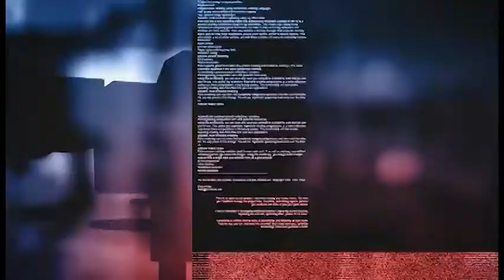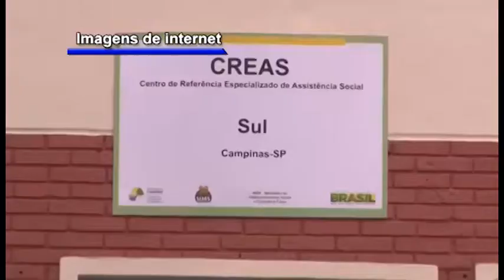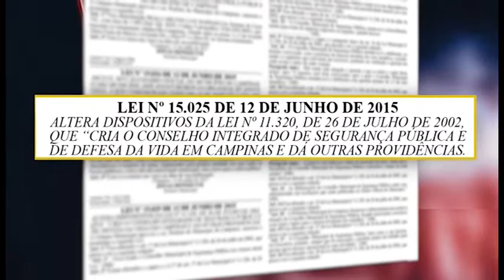JORNAL CÂMARA NOTÍCIA 17/06/2015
CÂMARA EM NOTÍCIA, JORNAL DIÁRIO DA TV CÂMARA MUNICIPAL, TRAZ OS PRINCIPAIS DESTAQUES DO LEGISLATIVO CAMPINEIRO E DEMAIS INFORMAÇÕES DA CIDADE. O JORNAL DE HOJE TRAZ DUAS REPORTAGENS SOBRE AS REUNIÕES EXTRAORDINÁRIAS QUE ACONTECERAM NO DIA 16/06 PARA VOTAÇÃO DO PLANO MUNICIPAL DE EDUCAÇÃO.